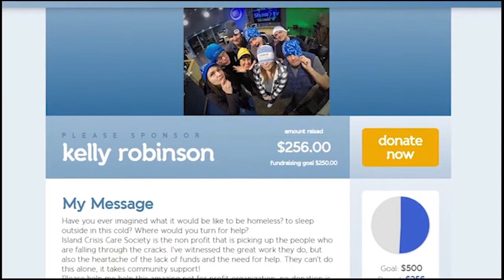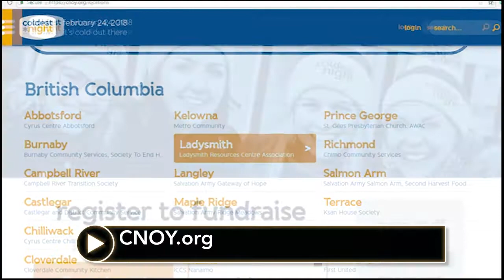Coldest Night of the Year Walk 2018 - The Community Producers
The Coldest Night of the Year Walk raises funds and awareness for the homeless, hurting and hungry in over a hundred communties across Canada.